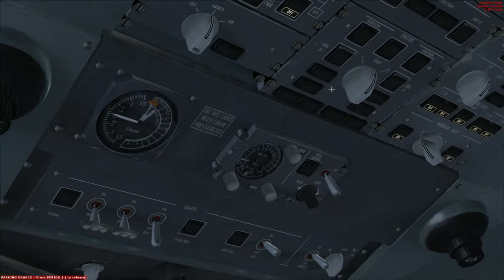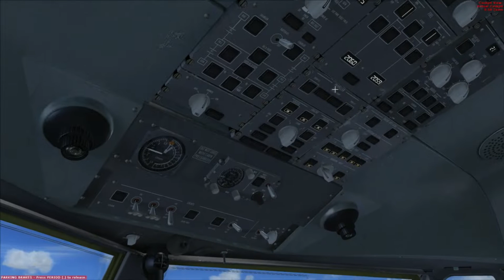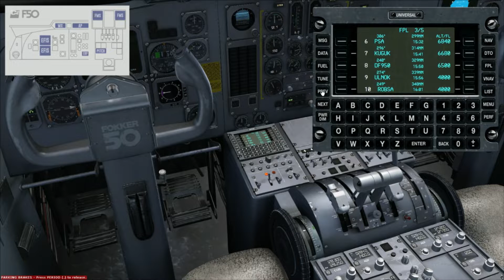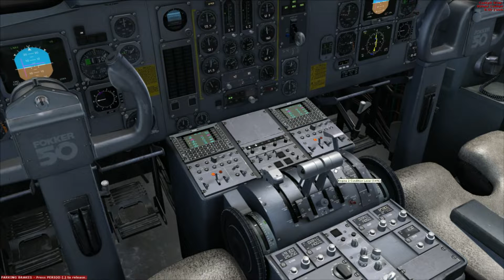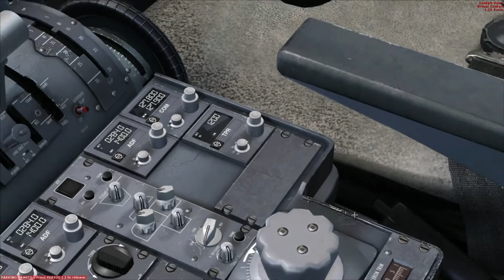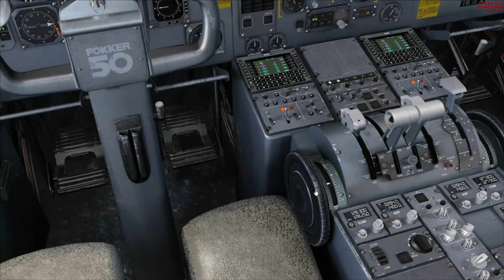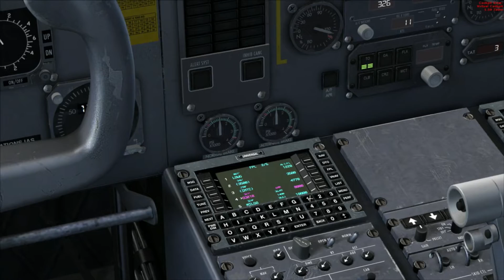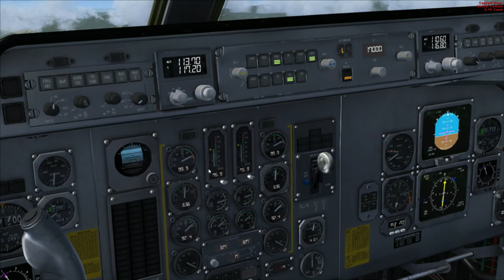Carenado Fokker F50 | Prepar3D/FSX | Cold&Dark Startup 🚀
Intel Core I7 2600K//Asus GTX 1060 3GB//16GB Ram